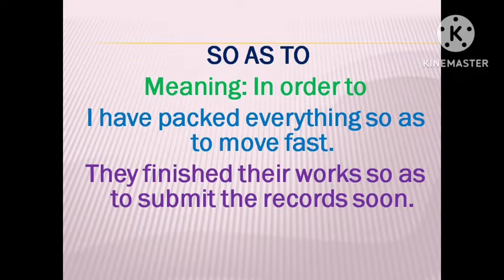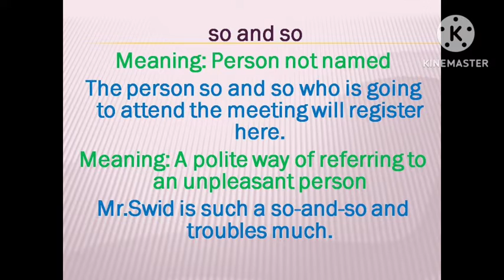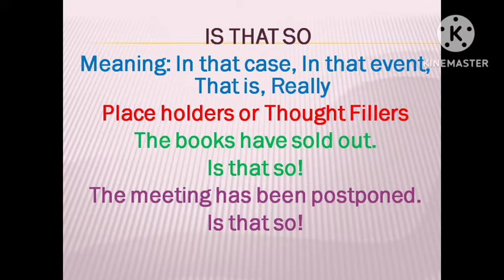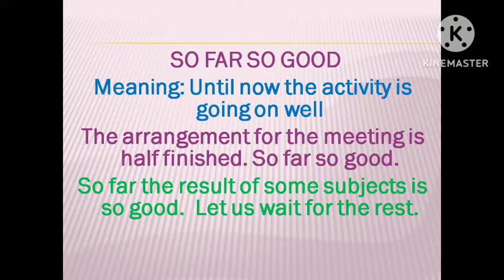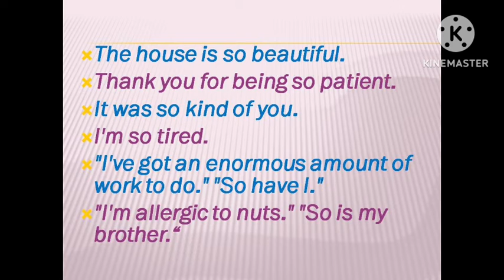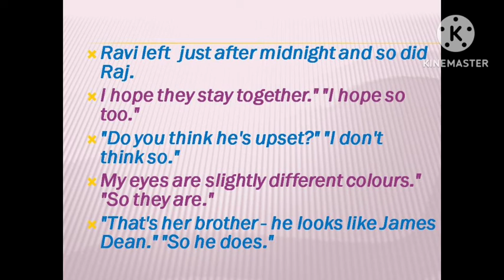Conjunction | Sen Talks Plus | Spoken English Model Sentences